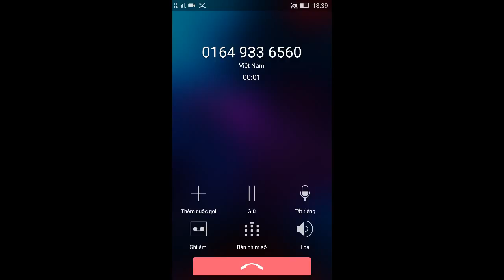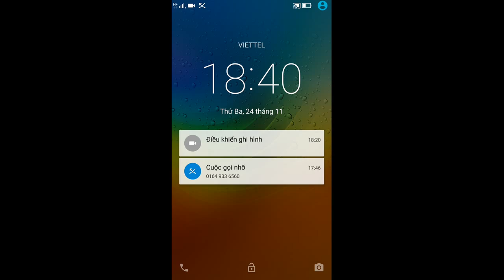Vainglory e43 Mr Bean